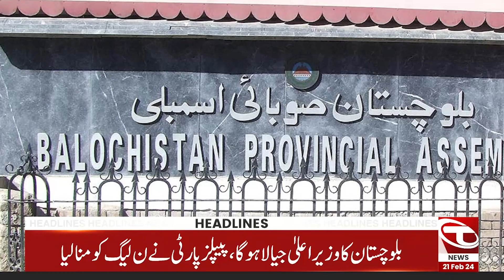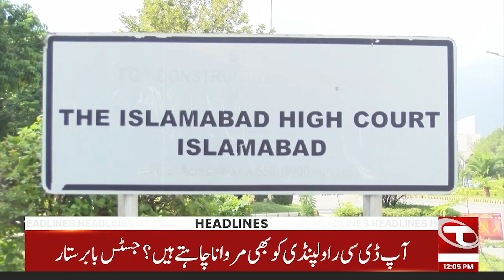12 PM News Headlines | 21 February 20024 | Talon News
12 PM News Headlines | 21 February 20024 | Talon News